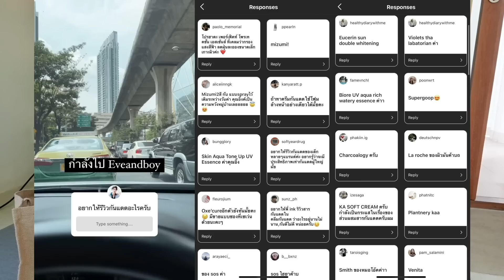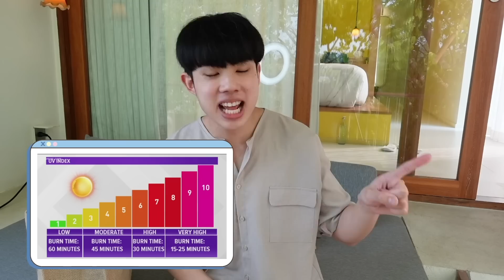ตรงปกหรือจกตา: กันแดดดัง ปลอดภัย ป้องกันแสง เหมาะกับผิวแพ้ง่ายจริงหรอ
🧡สวัสดีครับเพื่อนๆทุกคน กลับมาอีกครั้งกับ ตรงปกหรือจกตา ตอนครีมกันแดดยอดฮิต! เมื่ออาทิตย์ที่แล้วอิ๊งได้ถามไปบนไอจีว่าเพื่อนๆทุกคนอยากให้อิ๊งรีวิวกันแดดตัวไหนมากที่สุด ซึ่งอิ๊งได้รวบรวม feedback ทั้งหมดแล้ว และจะมาพลิกหลังกล่องเช็คประสิธิภาพของการป้องกัน UV และความปลอดภัย ความเหมาะสมกับผิวแพ้ง่าย และเนื้อสัมผัสของแต่ละตัวให้แบบตรงไปตรงมา ไม่ได้รับสปอนเซอร์!

🧡 Banana Boat Simply Protect Aqua Daily Moisture UV Protection Sunscreen Lotion SPF50+ PA

Couteau, C., et al. "Study of the efficacy of 18 sun filters authorized in European Union tested in vitro." Die Pharmazie-An International Journal of Pharmaceutical Sciences 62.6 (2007): 449-452.

Couteau, Céline, et al. "Study of the photostability of 18 sunscreens in creams by measuring the SPF in vitro." Journal of pharmaceutical and biomedical analysis 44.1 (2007): 270-273.

Chatelain, Eric, and Bernard Gabard. "Photostabilization of Butyl methoxydibenzoylmethane (Avobenzone) and Ethylhexyl methoxycinnamate by Bis-ethylhexyloxyphenol methoxyphenyl triazine (Tinosorb S), a New UV Broadband Filter." Photochemistry and Photobiology 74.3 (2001): 401-406.

Regulatory Toxicology and Pharmacology 34, 287–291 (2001), Lack of Binding to Isolated Estrogen or Androgen Receptors, and Inactivity in the Immature Rat Uterotrophic Assay, of the Ultraviolet Sunscreen Filters Tinosorb M-Active and Tinosorb S

Newman, Marissa D., Mira Stotland, and Jeffrey I. Ellis. "The safety of nanosized particles in titanium dioxide–and zinc oxide–based sunscreens." Journal of the American Academy of Dermatology 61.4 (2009): 685-692.

Monteiro-Riviere, N. A., et al. "Safety evaluation of sunscreen formulations containing titanium dioxide and zinc oxide nanoparticles in UVB sunburned skin: an in vitro and in vivo study." Toxicological Sciences (2011): kfr148.

Janjua, Nadeem Rezaq, et al. "Systemic absorption of the sunscreens benzophenone-3, octyl-methoxycinnamate, and 3-(4-methyl-benzylidene) camphor after whole-body topical application and reproductive hormone levels in humans." Journal of Investigative Dermatology 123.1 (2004): 57-61.

Schlumpf, Margret, et al. "In vitro and in vivo estrogenicity of UV screens." Environmental health perspectives 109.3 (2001): 239.

0:00 Intro
1:29 UVA UVB, SPF, PA, UV Rating คืออะไร
4:26 KA UV Protection Whitening Cream SPF 50 PA+++
7:46 Banana Boat Simply Protect Aqua Daily Moisture SPF50+ PA
10:07 MizuMi UV Water Defense SPF50+ PA
12:48 ZA True White EX Perfect Protector SPF50+ PA
14:44 Canmake Mermaid Skin Gel UV SPF50+ PA